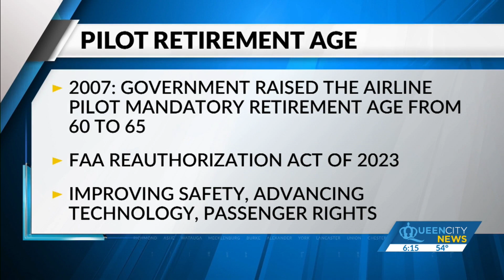When does a pilot become too old to fly?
The mandatory retirement age was raised to 65 in 2007.